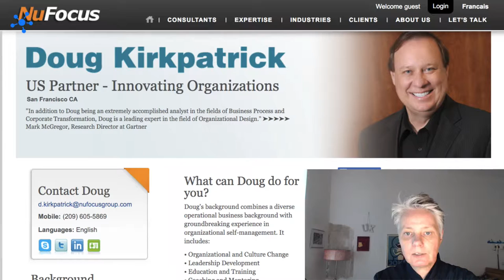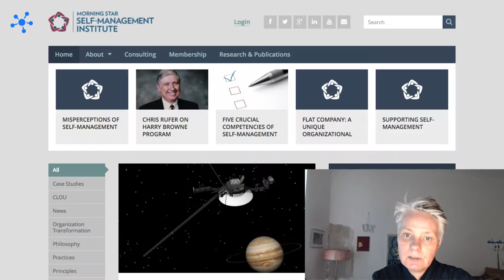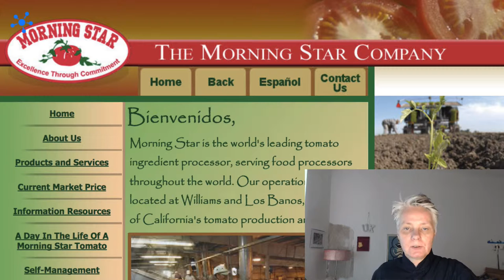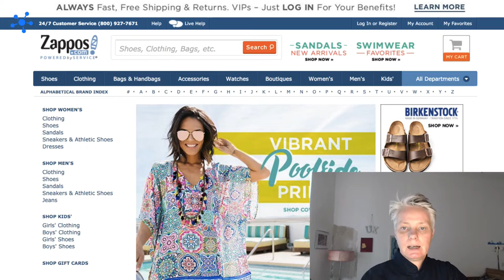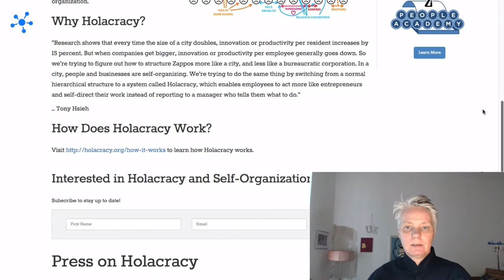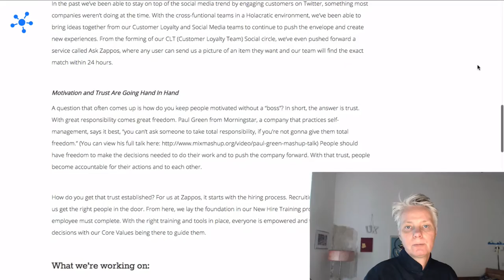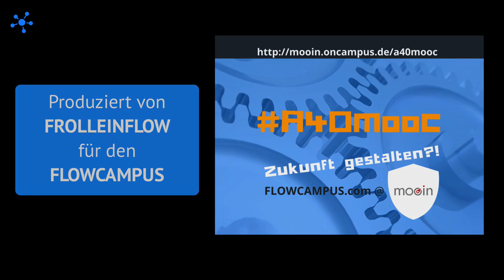Hierarchieabbau als Mittagssnack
Ein Blick nach Kalifornien et. al.